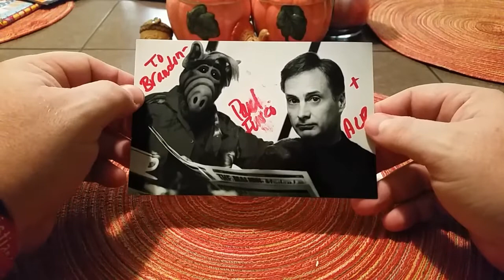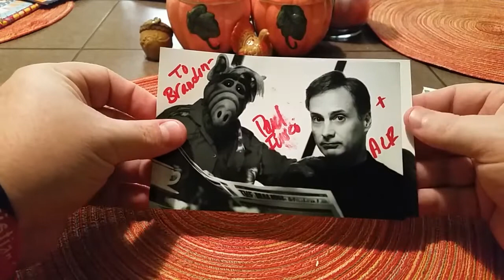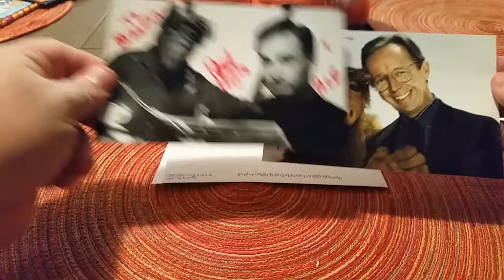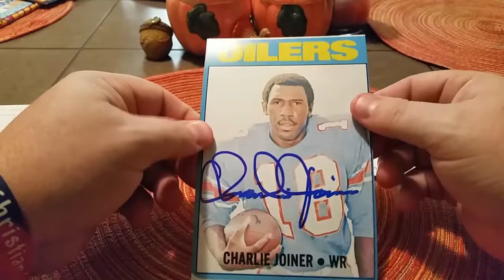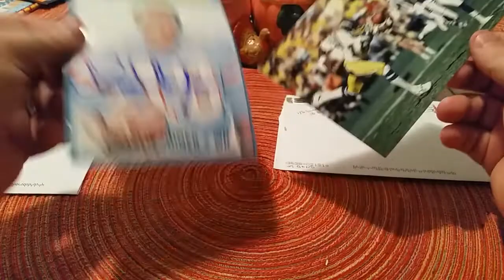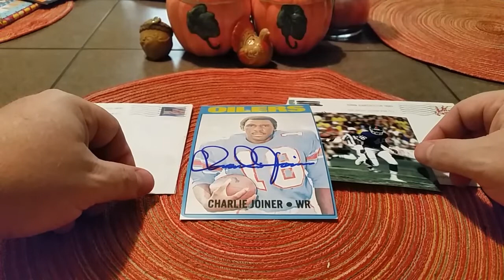Through The Mail TTM Autograph Recap Video (2 Returns) - Episode #81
This is my 81st episode showcasing my TTM successes.  I was able to get Paul Fusco and Charlie Joiner to sign items for me.  If you'd like to send to them the addresses I used will be below...

Paul Fusco
10960 Wilshire Blvd. #5

Charlie Joiner
12929 Angosto Way